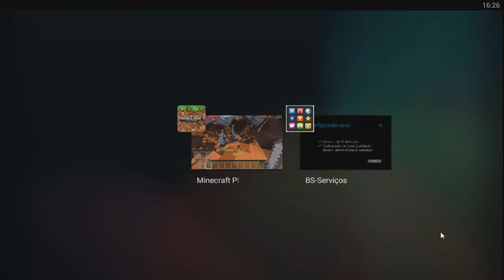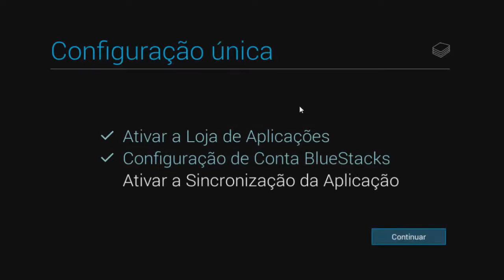[Mcpe] Brown PvP no Hypixel, fail no 1° server :'( [♥Bora 6 likes?] ;-)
♣Ip dos servers!!
1°PvP.PigRaid.com
2°pe.hypixel.net

★A port e a mesma!!!
★Meu nick:Ranarielgamer